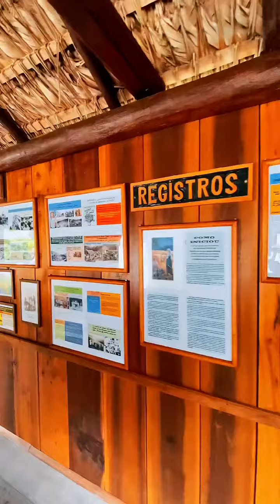Explore a beleza de Nova Trento conosco! 🚌🌿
Prepare-se para um dia repleto de descobertas e paisagens deslumbrantes.

Venha fazer parte do nosso City Tour e conheça os encantos de Santa Catarina e desta cidade encantadora.